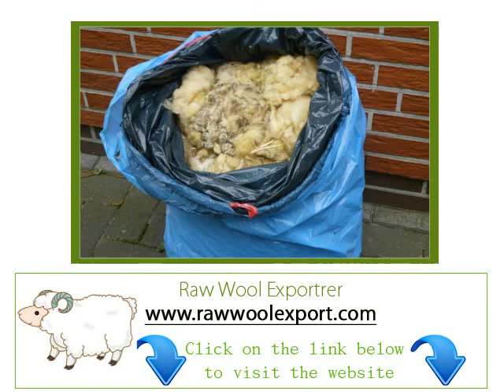Bulk Wool Exporter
RAW WOOL EXPORTER SUPPLIERS WHOLESALE

we export the Greasy wool , Scoured wool , Tannery wool , Grey wool

We are offering the woolgrower and the whole industries related to wool products an intermediary that do an important job, which process the wool to be useful for many things, such as blanket, yarns, carpets, textiles in all forms, construction use as isolation and many more other usage. The various operations will be carried out in a processing chain offering full traceability and maximum respect for the environment. All performed in Marrakech, a Moroccan handicraft and textile district known worldwide for its excellence in handmade and artisanal textile production.